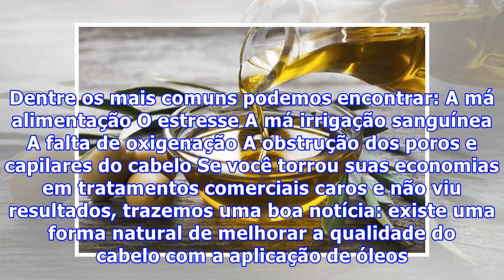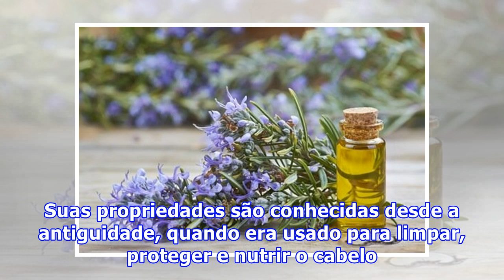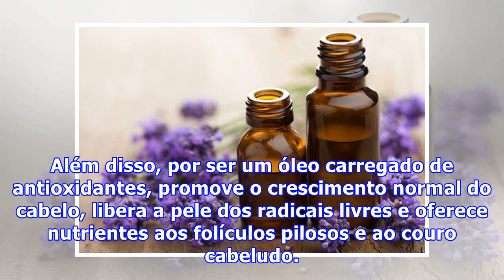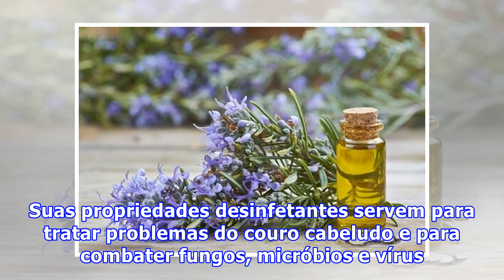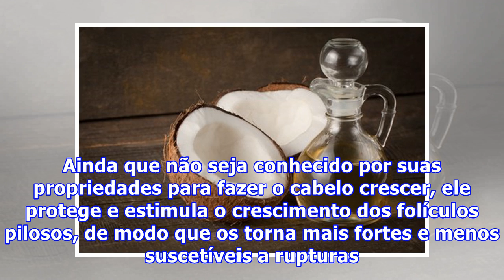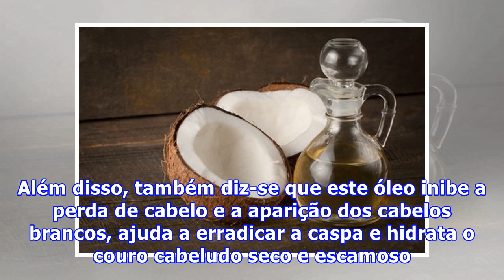6 óleos para potencializar o crescimento saudável do cabelo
6 óleos para potencializar o crescimento saudável do cabelo
6 óleos para potencializar o crescimento saudável do cabelo Ter uma cabeleira longa e abundante é o sonho de muitas mulheres. O problema acontece quando o cabelo não cresce o suficiente ou se torna fino, frágil e sem vida. Pensando nisso, hoje falaremos sobre 6 óleos para potencializar o crescimento...